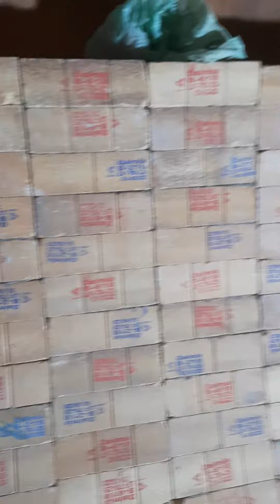Technical Support (हरि 🕉)